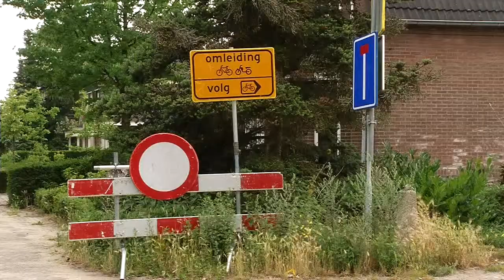Betere afsluiting fietstunnel